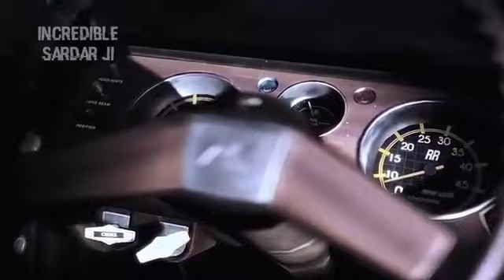PUBG new Rap Song || black wizard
1)pubg rap song hindi
2)  pubg rap song mp3
3) pubg rap song download
4) pubg rap song mp3 download
5)  pubg rap lyrics
6) pubg rap song download mp3 pagalworld
7) new pubg song
8) pubg song remix
9)pubg rap song hindo
10 )pubg rap song mp3
11)pubg rap song download
12)pubg rap song mp3 download
13)pubg song in hindi
14)pubg rap anthem song download mp3
15)pubg rap lyrics
16)pubg rap anthem song download pagalworld

Best Way to Use TPP and Kill Enemy in PUBG Mobile   Solo vs Squad 32 Kills Gameplay    BandookBaaZ
pubg and Coc upcoming June update coming . Find out here when update drop in clash of clans

About Me ► My name is khan maqsood . I'm from  mumbai  and I'm an 10 class student. Now I am pursuing youtube Full Time. I make family friendly clean comedy Gaming videos on this channel for everyone to enjoy with their family. You don't need earphones to watch my videos😂
I TEAMED UP WITH 2 FEMALE ENEMY FANS! | 24 KILLS SOLO vs SQUAD | PUBG Mobile. Some really great gameplay! Insane snake kill and sick squad kill!